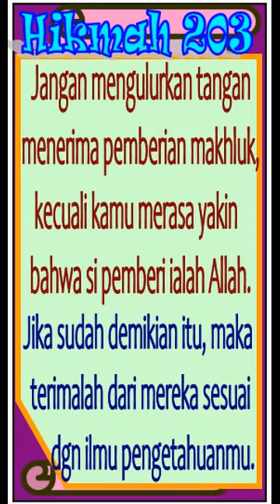Ahli Kasab harus Belajar Ilmu Muamalah, Syarat Menerima Pemberian, KH Jamaluddin Ahmad, Hikmah 203b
Ngaji Kitab Hikam